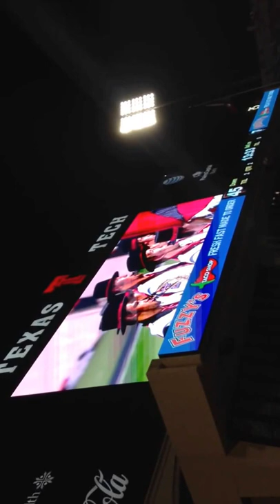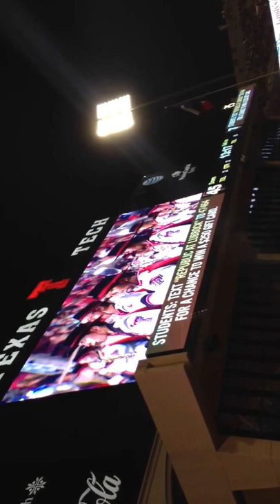Goin' Band Texas Tech vs SFA 2013